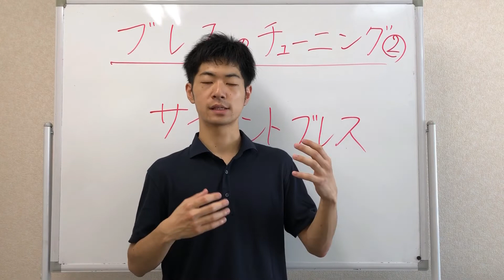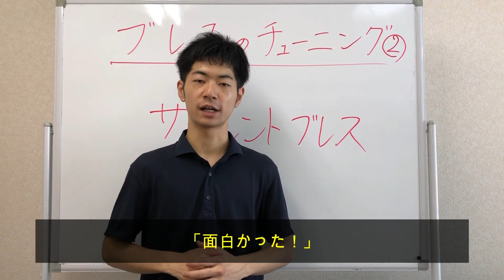【初心者トロンボーン上達講座】肺活量を増やしてブレスを吸う上で、気をつけるべきたった１つのポイントとは？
トロンボーン２年目以降に生まれる悩みをまとめた
【トロンボーン大全はこちら！】

《受け取りステップ》
①上のURLをポチッと押す
③２分で終わるカンタンなアンケートに回答
➡︎テキストが届きます！

《Zuckyってダレやねん！》

小学校でトランペットを始め、
中学校でも続けようと思ったが
楽譜が読めずオーディションであっけなく落選。

１つ上の仲の良い先輩に
「トロンボーンやってみる？」と
声をかけてもらいトロンボーンに出会う。

最初こと「Tpがよかったな...」と思っていたが
その後すぐにトロンボーンの魅力に気がつき

そこからズブズブと
トロンボーン沼にはまりこみ
高校・大学と継続。

高校２年の時、
コンクール曲によって
当時最もニガテとしていた「高音域」に
向き合わざるを得なくなるも

『音色を極めればイイや〜』

とたかをくくっていたことによって
ざまあ見ろというぐらいに人生最大の挫折を味わう。

結局本番でも盛大にハズし
全体に迷惑をかけ

そこから「高い音に向き合おう」と決心。

再度、初心者としてゼロから見直し
そのなかで『ブレス』の重要性に気がつく。

ブレスにより高音域の悩みを克服し
現在は具体的なトロンボーンの上達方法を
初心者にも分かりやすく解説、発信を行なっている。